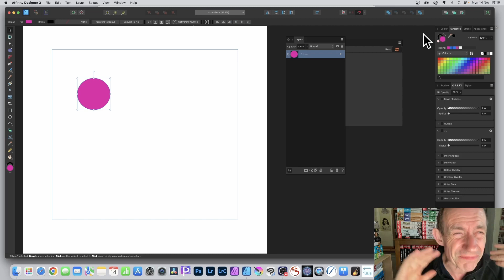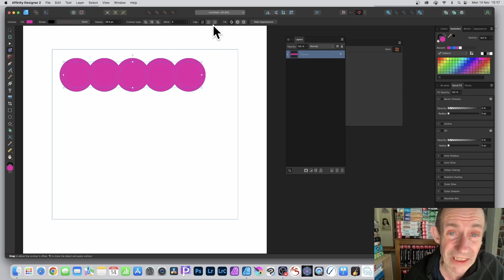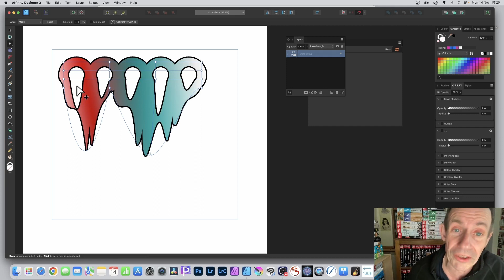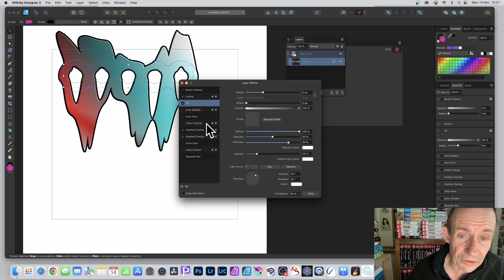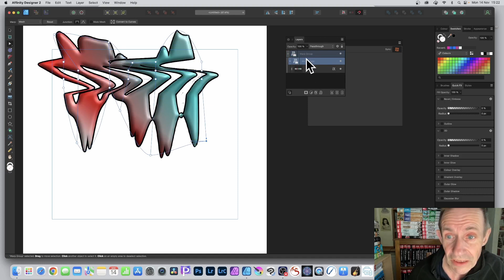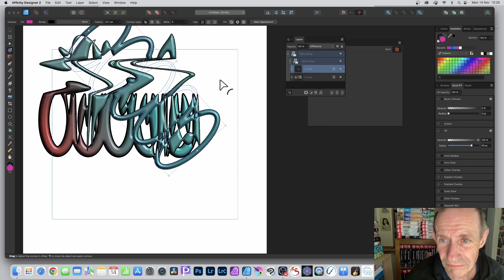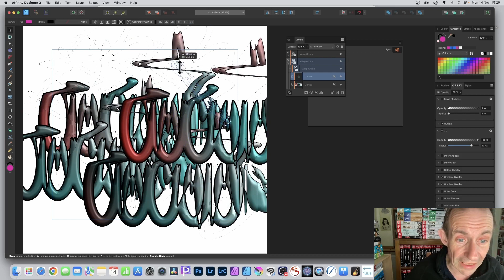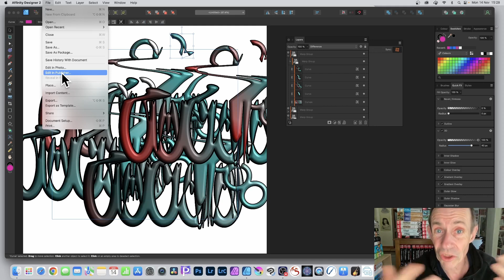Affinity Designer 2 : How To Combine New Features With Shapes (Shape Builder / Warp / Knife etc)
How to use  in combo with contours, knife tool, builder, symbols, warps etc in Affinity Designer
00:00 - Start of video
00:34 - Duplication new feature
01:21 - Contour
02:13 - Add effects / quick FX
02:38 - Multiple properties in layer effects
03:31 - Warps
04:42 - Live features for shape
06:06 - Add additional warp group
07:28 - Duplicate curves
08:10 - Live contour
08:20 - Blend modes - experiment
09:21 - Symbols
10:50 - Knife tool
11:27 - Edit in photo